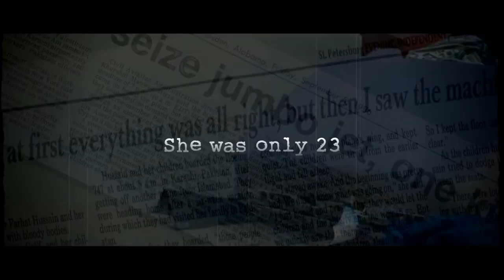Neerja | Official Trailer | Sonam Kapoor | Shabana Azmi